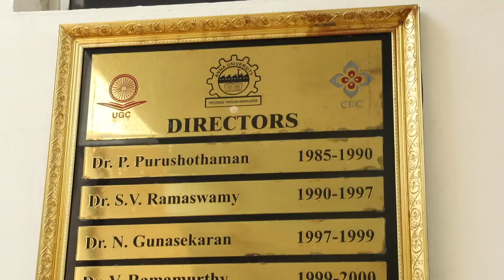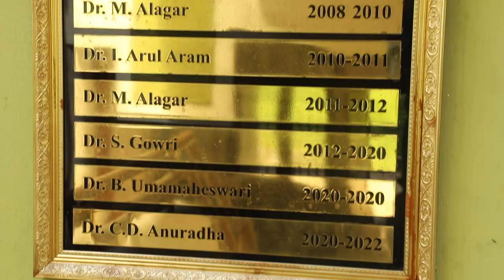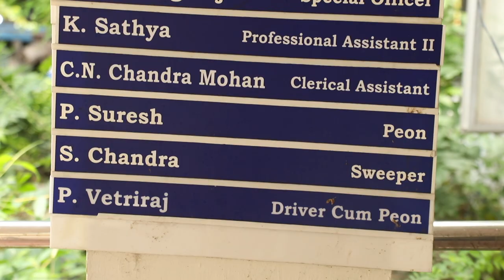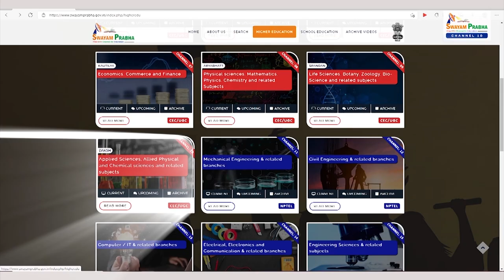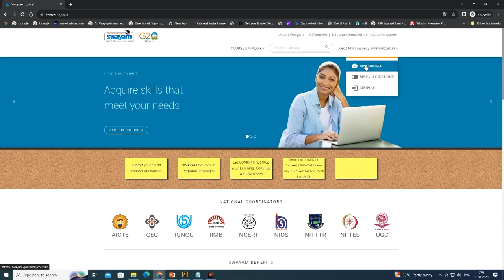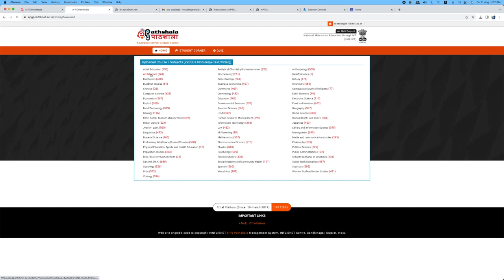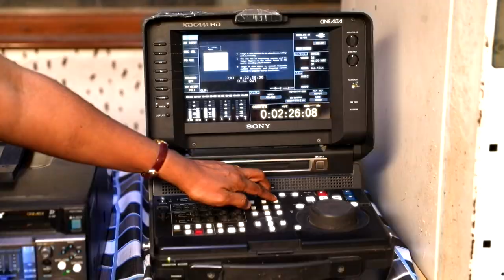Educational Multimedia Research Centre, Anna Universitty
The Educational Multimedia Research Centre (EMRC) Anna University Chennai, Chennai is one of the Twenty One media centres across the country, established and funded by the University Grants Commission in 1985 as Audio Visual Research Centre (AVRC) with a mandate to disseminate knowledge in the field of Science and Technology, Management, History, Arts & Culture to the society through enrichment and courseware based video programmes, and e-content resources such as development of MOOCs (Massive Online Open Course) courses, telecasting educational programmes on national DTH Television media DAKSH channel No.10 using electronic media.

Objectives of the Centre

To upgrade, update and enrich the quality of education through social
media, television and web technology.
To introduce the newly emerging knowledge using media in education.
To take the educational television to the remote and accessible
parts of the country.
To produce interactive multimedia learning materials.
To provide training in multimedia production.